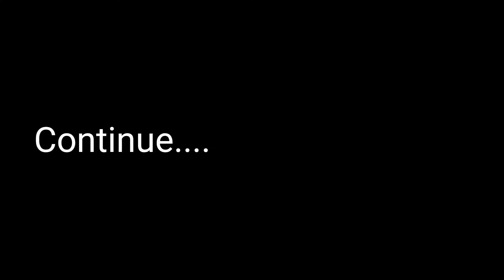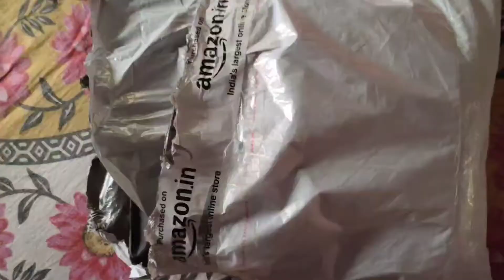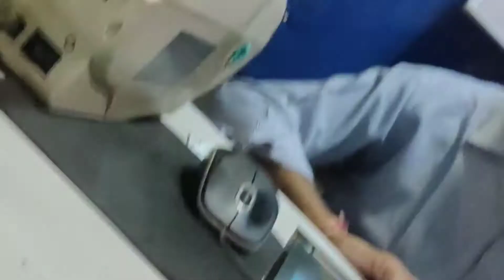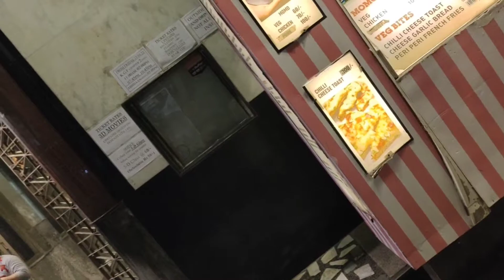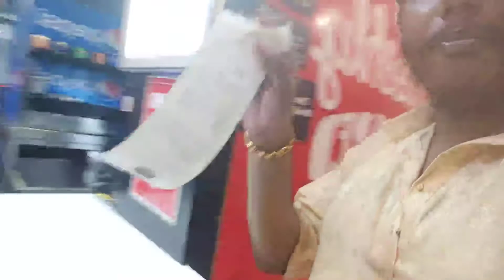KGF Chapter 2 দেখতে গিয়ে এটা কি হলো 😡😢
AYANDAS.ZAYAN

If you like it drop a thumsup👍...
& comment also. thank you ...♥️♥️♥️♥️

❣️Song: Dreaming On (Instrumental ) - NEFFEX